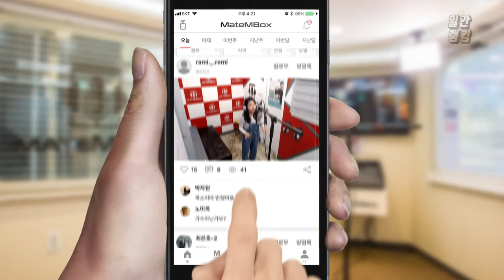박봄 - You and I / 노래커버 [일간 랭킹 TOP4 2019년 04월 28일]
솔로로 컴백한 박봄의 You and I 커버!
이 노래 참 좋은거 같아요 ㅎ.ㅎ